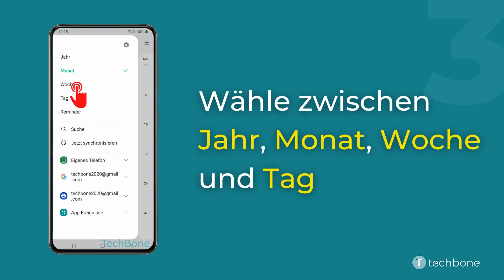Kalenderansicht - Samsung Kalender [Android 11 - One UI 3]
Du möchtest wissen, wie man auf dem Samsung-Smartphone die Kalenderansicht ändern kann? Diese Anleitung zeigt dir, wie es unter Android 11 / One UI 3 geht.
Zur Auswahl stehen die Jahresansicht, Monatsansicht, Wochenansicht und Tagesansicht.

0:00 Intro
0:05 Öffne die App Kalender
0:15 Öffne das Menü
0:25 Wähle zwischen Jahr, Monat, Woche und Tag